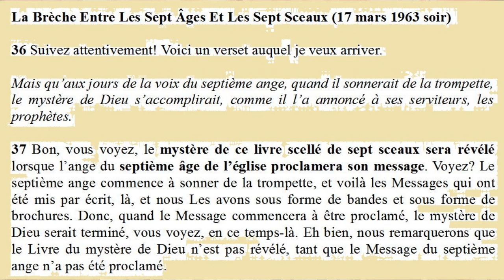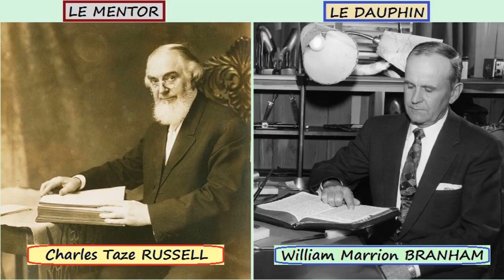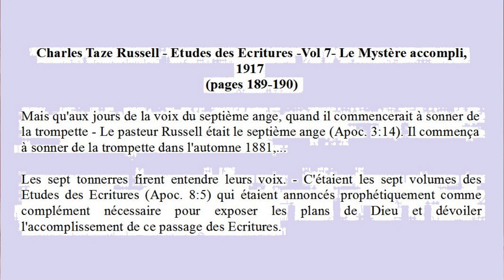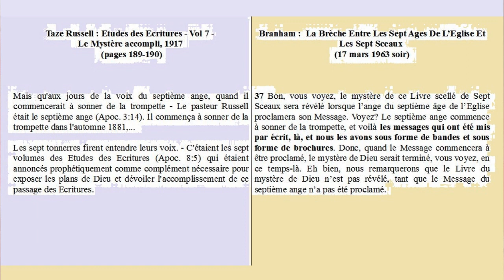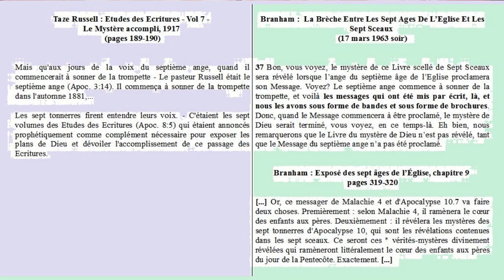[•••] Aux jours de la voix du septième ange [•••]